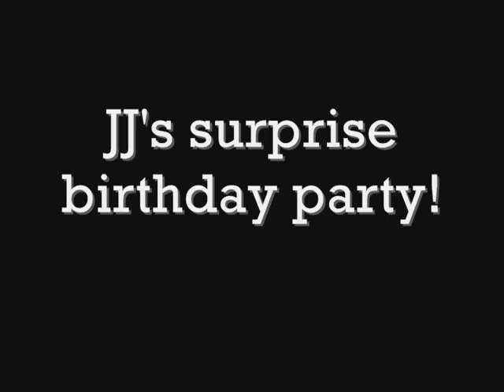JJ's Surprise birthday party (part 1)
JJ turns 18!